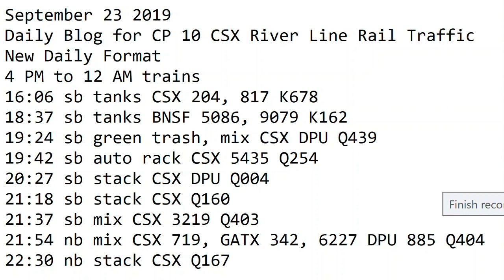September 23 2019 Trains 4 PM to 12 AM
4 PM to 12 AM trains
16:06 sb tanks CSX 204, 817 K678
18:37 sb tanks BNSF 5086, 9079 K162
19:24 sb green trash, mix CSX DPU Q439
19:42 sb auto rack CSX 5435 Q254
20:27 sb stack CSX DPU Q004
21:18 sb stack CSX Q160
21:37 sb mix CSX 3219 Q403
21:54 nb mix CSX 719, GATX 342, 6227 DPU 885 Q404
22:30 nb stack CSX 217 Q167